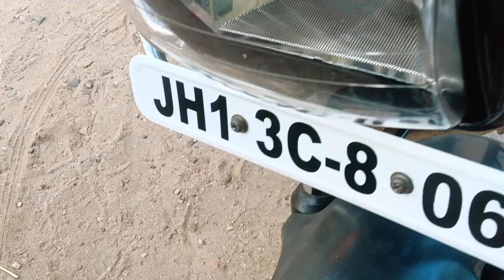Hero splendor pro red ♥️ colour bike front headlight visor apply original stickering